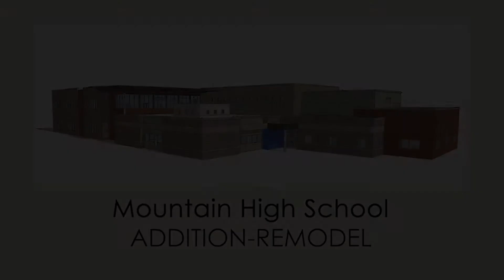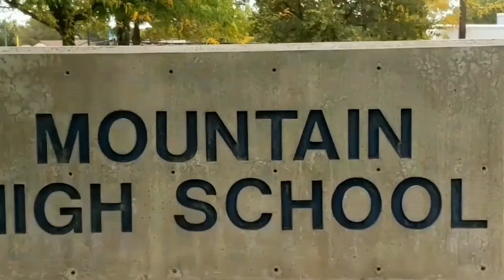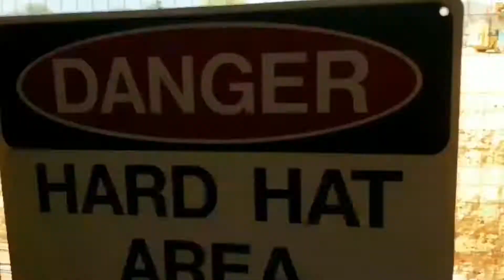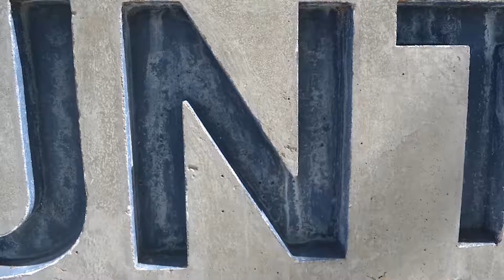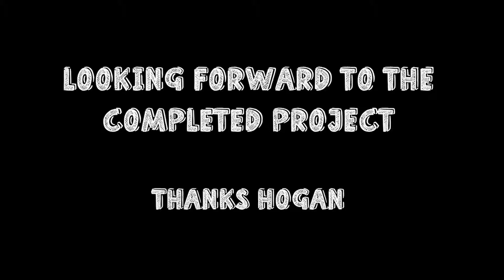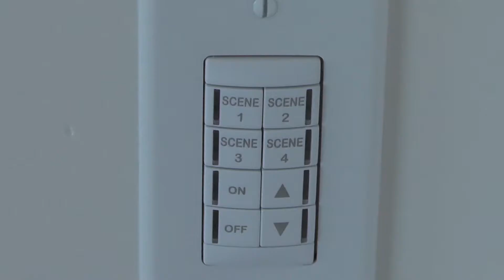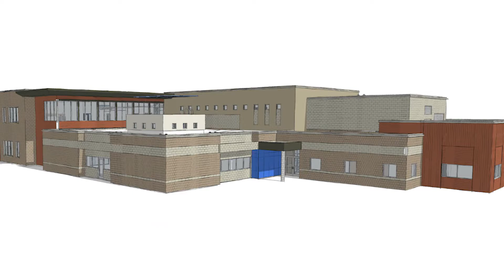MHS Open House (New Building History) 2019